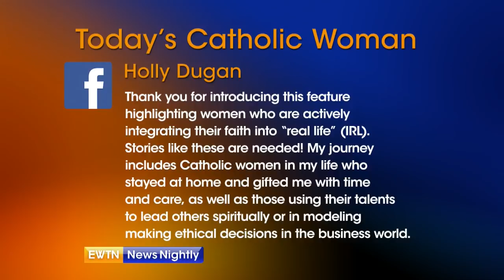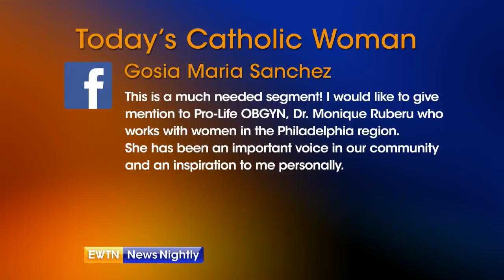Catholic Women at the White House - ENN 2018-03-21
In part three of our series on "Today's Catholic Woman," Mercedes Schlapp and Helen Ferre give a snapshot of life for Catholics working in the Trump administration. They also discuss President Trump's pro-life and pro-religious freedom initiatives and reveal which of them keeps holy cards as a constant reminder of her faith.